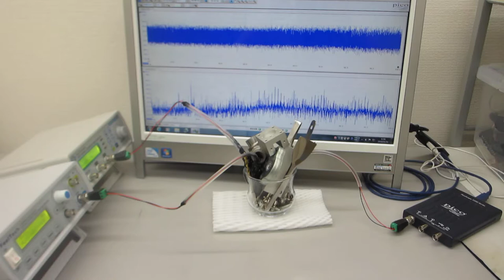超音波システム（音圧測定解析・発振制御）